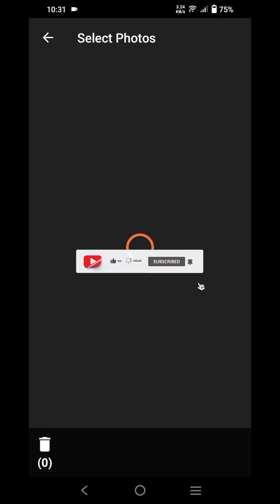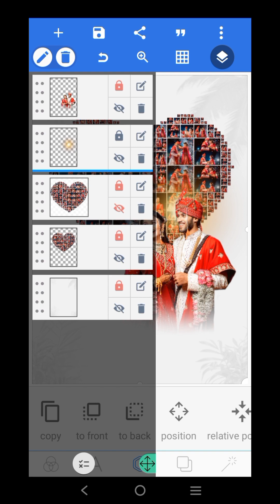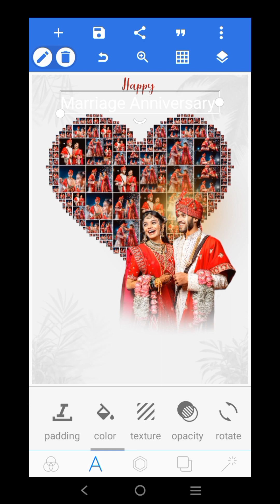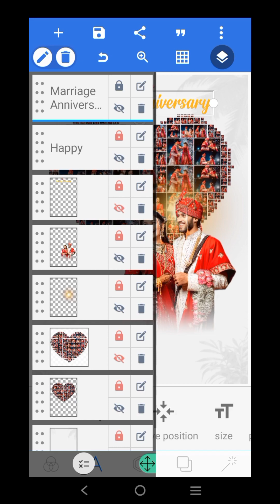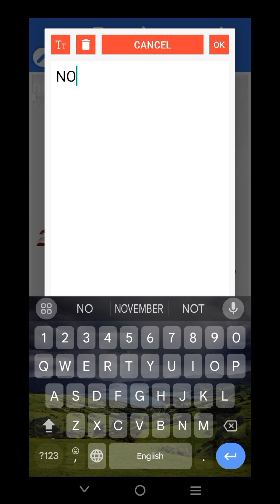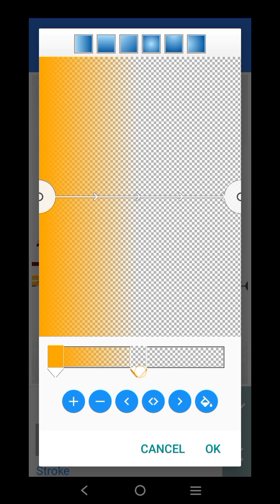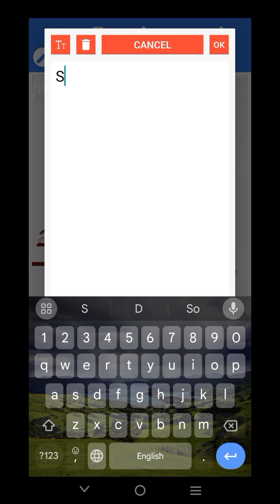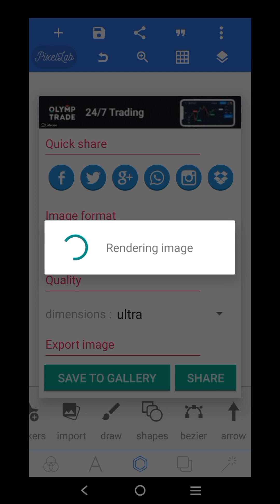How to Make a Wedding Anniversary Poster ! Happy Wedding Anniversary Day Ka Poster Kaise Banaye 2022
Hello Friends I Am Surendra This is Back YouTube My Channel.Aaj Ke Video Me Sikhenge Ki Mobile Se Poster Kaise Banate Hai.To Video Ko Pura Dekhiye Our Kuchh Naya Sikhiye.

•●Searchable Keywords●•

happy marriage anniversary poster marriage anniversary poster design happy marriage anniversary plp file happy anniversary poster kaise banaen
Wedding anniversary Wedding anniversary Poster kaise banaye
Wedding anniversary banner kaise banaye
How to make a Wedding photo on Andriod mobile
how to make marriage anniversary photo in mobile design
wedding album like studio
Wedding anniversary banner editing
Wedding anniversary poster editing
Wedding anniversary poster kaise banaye mobile se
wedding marriage video mariage anniversary video editing anniversary video editing Poster kaise banaye Banner kaise banaye Mobile se Poster kaise banaye Pixellab tutorials PicsArt Tutorials

ᴛʜᴀɴᴋꜱ ꜰᴏʀ ᴡᴀᴄʜɪɴɢ ᴠɪᴅᴇᴏ. SK CREATIVE STUDIO